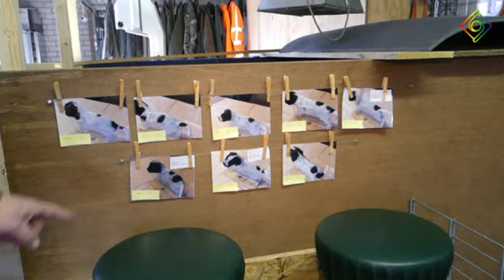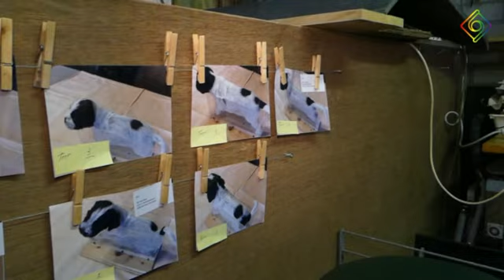2019 02 25 pups van Birgelen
De pups worden met 6 weken gechipt en er wordt DNA afgenomen.